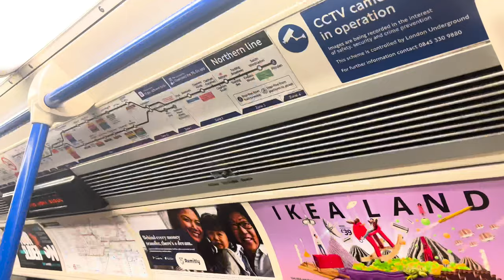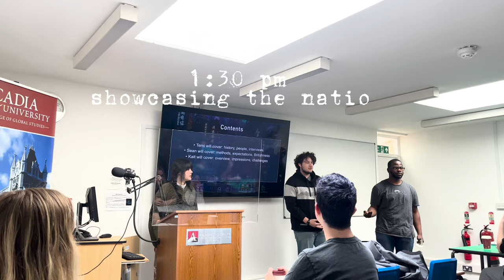VLOG: A Day In The Life Of A FYSAE Student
Because Arcadia blogger JJ Demetrius shows us a day in the life of an Arcadia University student in London for the First-Year Study Abroad Experience (FYSAE).

to find out more about Arcadia University.

Arcadia: An ideal place to be you. Our picturesque campus on the outskirts of Philadelphia is home to a close-knit community of students from varied backgrounds, creating a warm culture that celebrates diversity and encourages individuality.